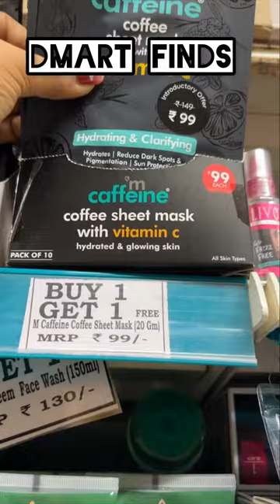These were a steal 👌|DmartFinds#ashortaday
So on this random day i decided i should just try the skincare section from dmart
And it did not disappoint , there were some really great deals but this few stood out the most and i even checked the actual prices and trust me these were a steal.
I am not sure every dmart has this or not but all dmarts donhave great deals before online ordering some common stuff just explore your nearest dmart and you will not be disappointed